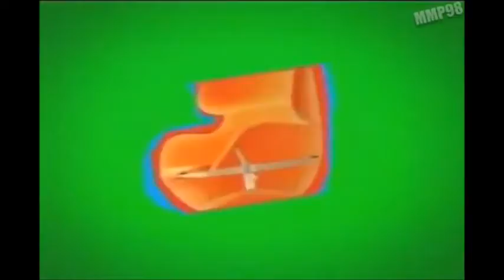Analisis y critica a Clasico TV y Distrito comedia 2007 - 2018